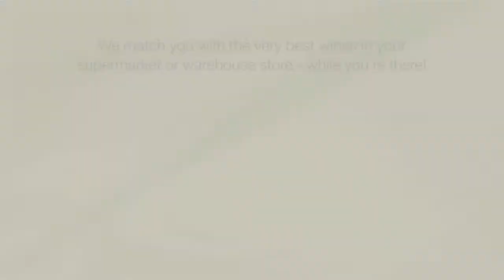Thumbs Up Wine Review: 2008 Thomas Fogarty Skyline Red Wine, Two Thumbs Up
Wine Reviews by Thumbs Up Wine Review:  Want a $30 Red Wine, but only want to spend about $20?  Then go and grab a bottle of this Thomas Fogarty 2008 Skyline Red Wine.  It's got amazing, super-high-end flavors that you're going to love.  And what a value!